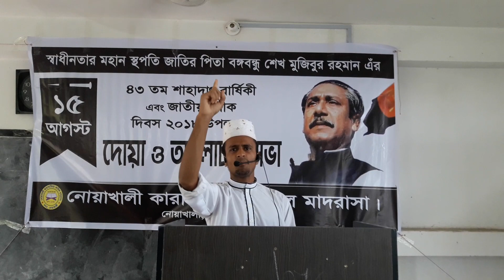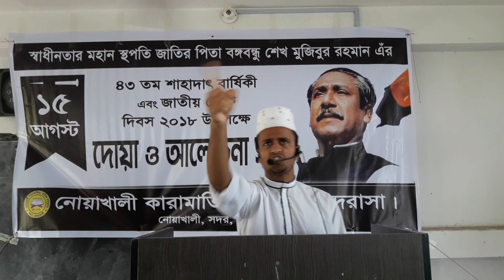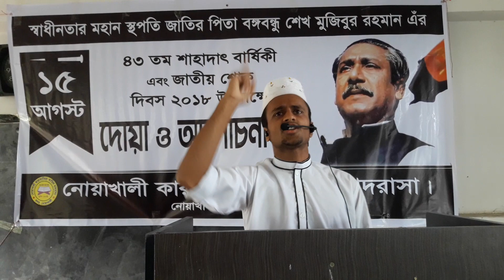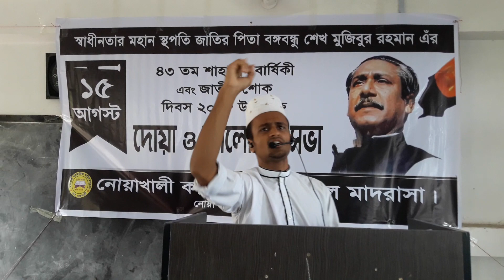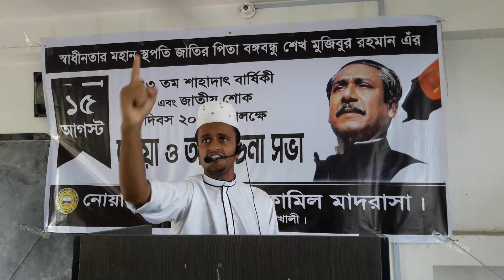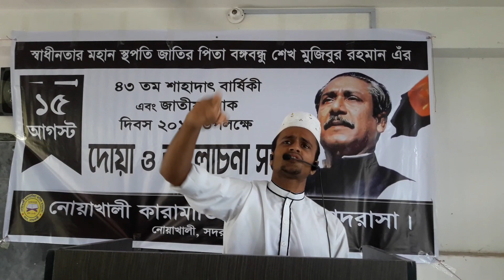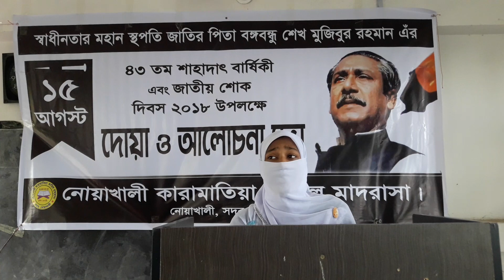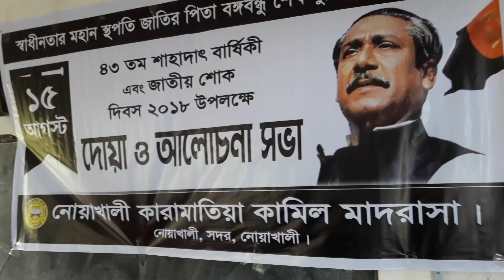NKKM# Sheikh Mujib's Speech by Abdul Latif, student of Alim 1st Year